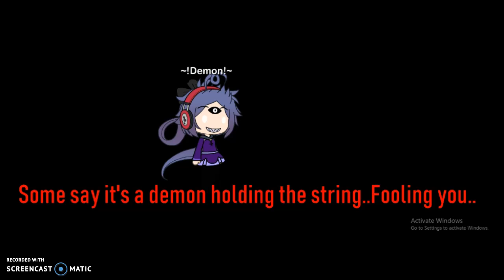The White String|Urban Legends E2 S1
I havent been uploading for MANY reasons; School, Got a new phone, And I dont have that much time. My youtube account has account theft going on and my IP adress is trying to get tooken Ive been working on making sure NOBODy takes my account.